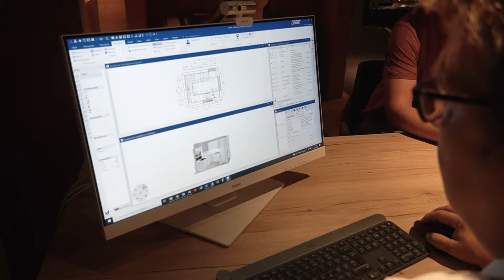Möbel Krug Baunatal - Ihr Einrichtungshaus